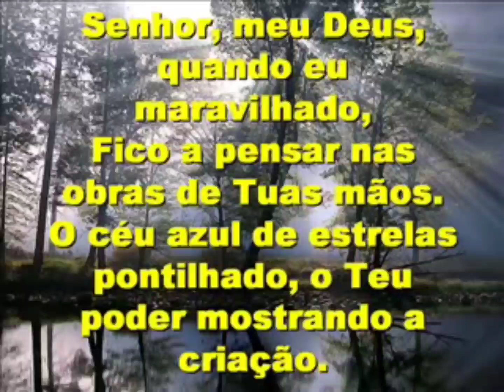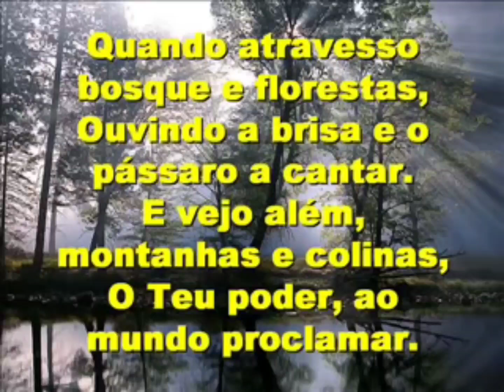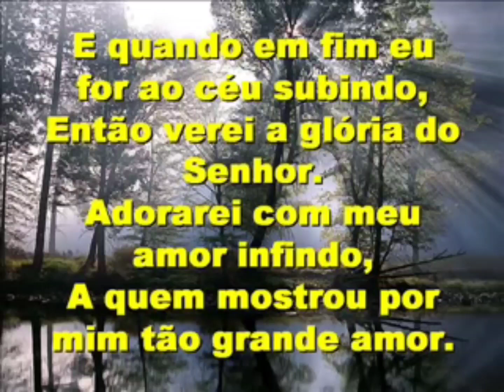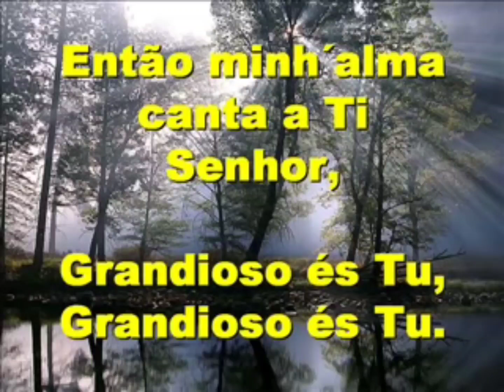Canção ''Grandioso, És Tu''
Canção interpretada pelo artista Eduardo Chaves, a quem se reservam todos os direitos de reprodução e a respectiva propriedade intelectual do áudio executado.